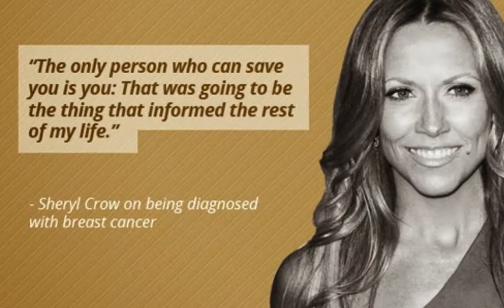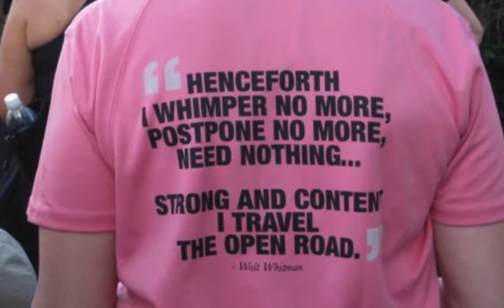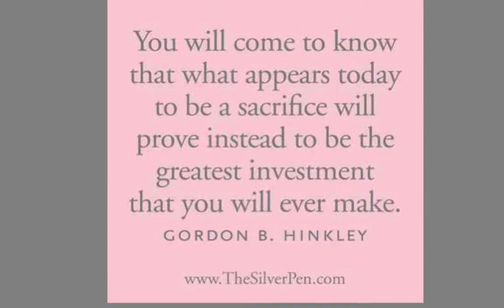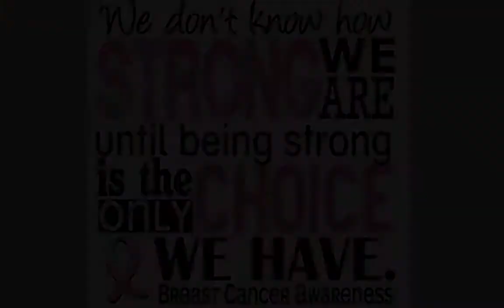Mom's breast cancer awareness/survivor video. You are not alone.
I've improved what I hope is an inspirational BREAST CANCER awareness slideshow--featuring MOM (and many famous survivors).